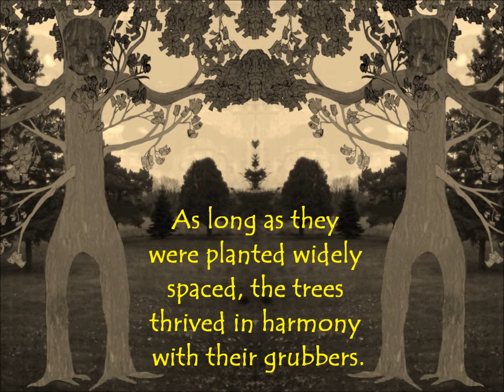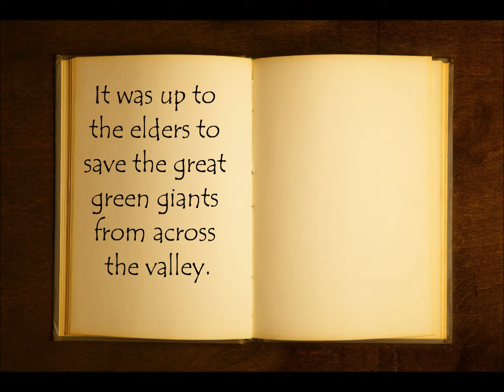The Money Grubbers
Caution: This fairy tale is badly infected with science fiction.  Flat Fax and the Book of Doors!  Look for it online in print and e-book formats.